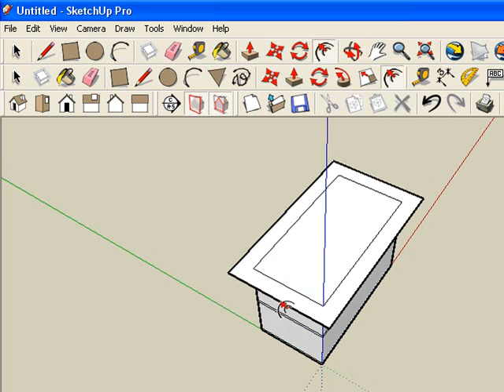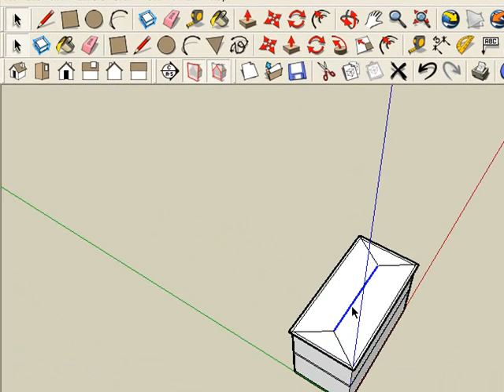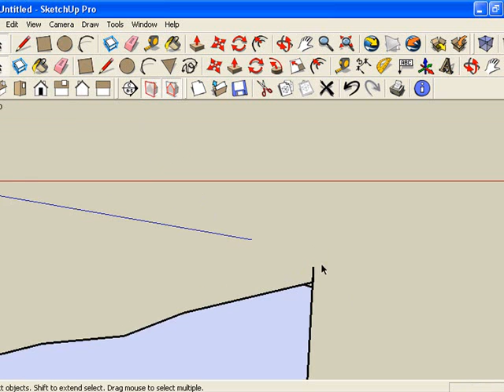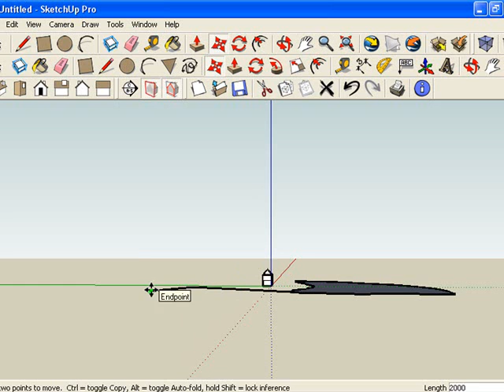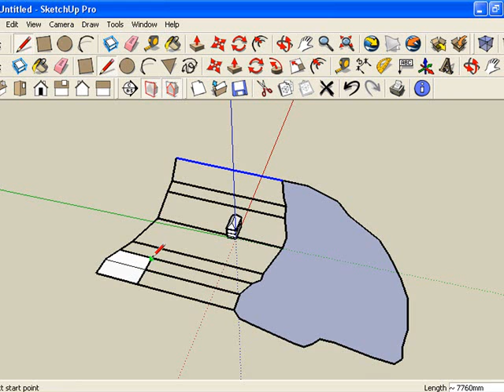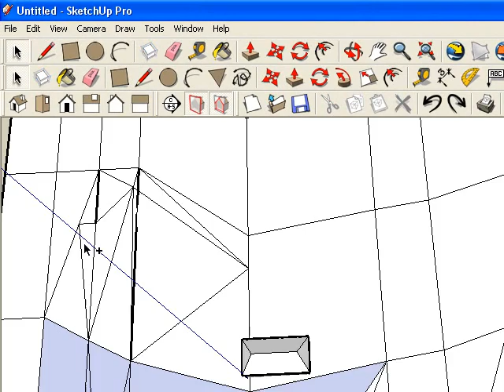3d visualisering sketchup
Google SketchUp